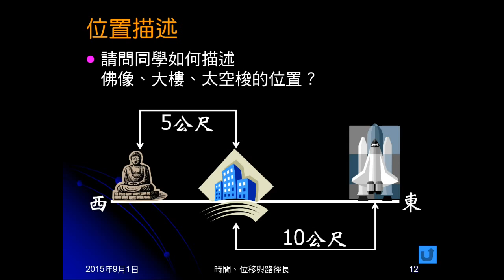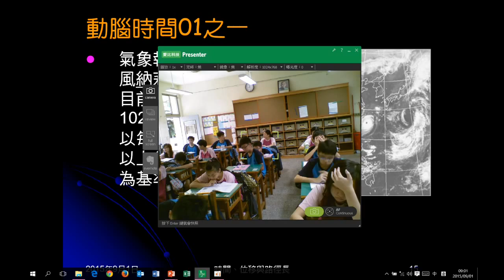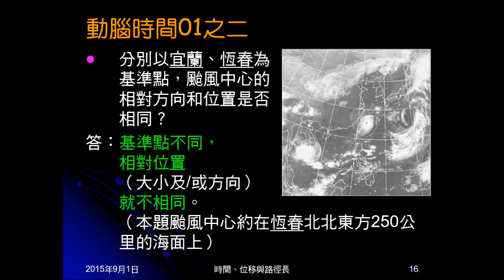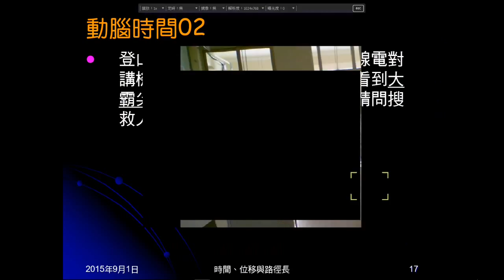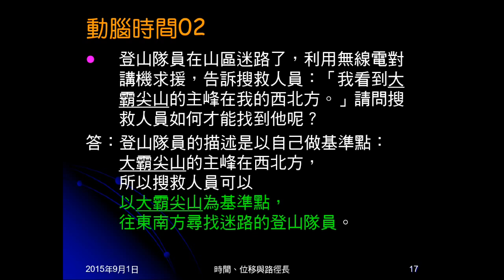104學年國三理化＿直線運動03：位置、相對位置；動腦時間01、02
以位置描述帶出相對位置。動腦時間01是判斷基準點，及基準點不同的結果。動腦時間02問依位置描述，如何找到描述者。